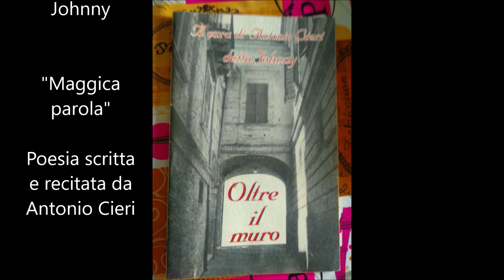Maggica parola poesia di Antonio Cieri detto Johnny Oltre il muro